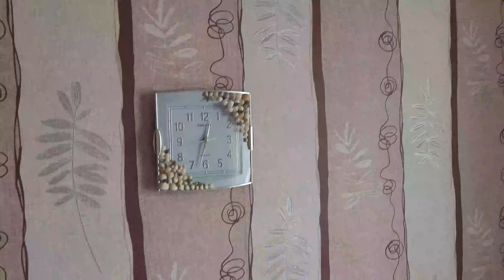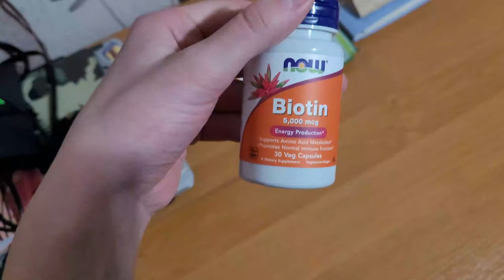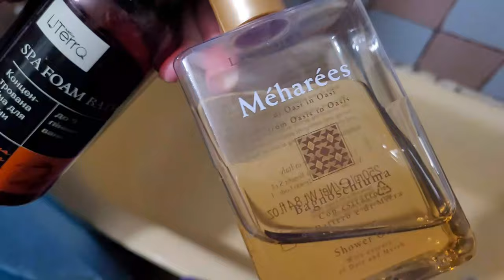Покупки из Авроры. Уход за кожей лица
В этом видео я покажу вам мои покупки из магазина Аврора и поделюсь с вами средствами для ухода за кожей лица.Посмотрите наши покупки из Авроры и узнайте о лучшем уходе за кожей лица Не пропустите! Аврора покупки, покупки из авроры, топ товаров Аврора.